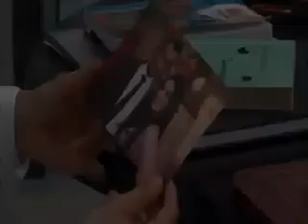Teresa capitulo 81 (parte1)